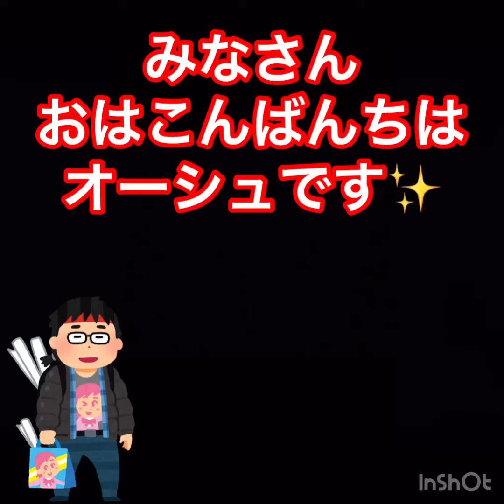《フェチップル》を知ってほしい‼️